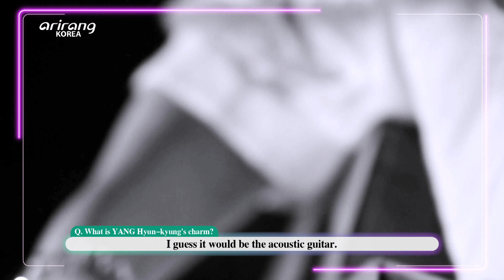[Live. ON] 양현경 (YANG Hyun-kyung) & 아빠와 크레파스 (Daddy and Crayons)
- 여성 포크송 대표 주자 양현경 (YANG Hyun-kyung)

- An iconic female folk music singer, YANG Hyun-kyung